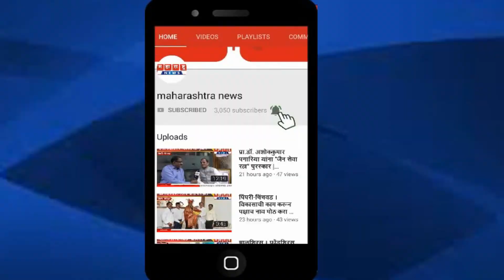केंद्रीय सामाजिक राज्य न्यायमंत्री रामदास आठवले यांच्या वाढदिवसाच्यानिमित्ताने आरोग्य शिबीर